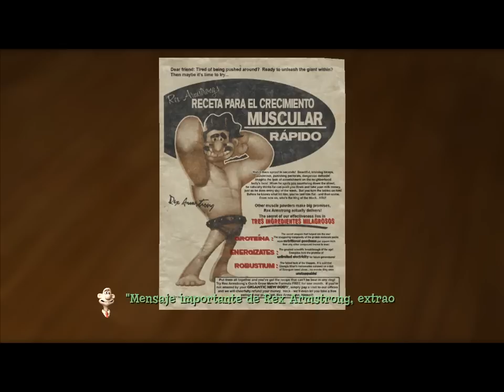Wallace & Gromit Fright of the Bumblebees [Parte 2] - Pensamientos violetas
Problemas con las abejas. Necesitan miel, y para conseguir este dulce necesitamos flores. Y para las flores requerimos una buena parte del jardín de la vecina de al lado, la cual no está muy por la labor...

Visita el canal ,-)